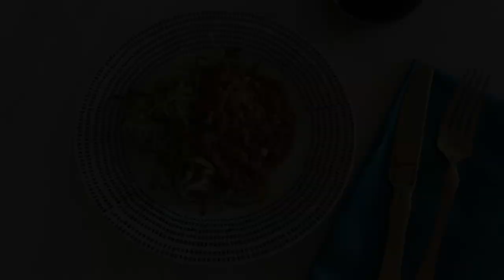Cooking in Copper: Spaghetti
Cooking in Copper: Traditional Spaghetti with Homemade Sauce

Per usual, I made up this recipe with all the spices. Because the herbs are partially fresh / dried from my garden, they give a sweeter end to the sauce vs tangy. You can amp up the garlic or add garlic powder and garlic salt to add more savory notes – basically, it’s “to taste” as most real Italian “gravy” is!

And yes, to answer the common question right away – it IS okay to cook tomatoes in tin-lined copper! Just don’t store tomato based food in it!

Recipe:

1 quart jar of canned tomatoes / 4 cups whole peeled plum tomatoes
1 small onion, chopped
3 cloves garlic, minced
Zucchini noodles OR spaghetti or bucatini pasta noodles
Browned/pre-cooked ground beef or plant-based meat

The following herbs and spices fresh OR dried:
Basil
Thyme
Rosemary
Oregano
Parsley
Sage
Garlic powder
Onion powder
Black pepper
Salt

Combine all spices into a small bowl – if using fresh or whole dried, use a grinding stone to pulverize. Set aside.

Place the tomatoes in a blender and blend until sauce-like.

Bring a stock pot of water to boil. Add the pasta noodles. Stir occasionally.
*If using zucchini or other vegetable noodles, add the veggie noodles and water to a pan and cook until “al dente”.

Meanwhile, put the onion and garlic in a low pan with some water. If using copper, heat on low, stirring often. Add water as needed to prevent sticking and overheating the pan. Add the spices and mix. Pour in the blended tomatoes. Cook, stirring often. **This is the time to taste the sauce, putting in more salt, pepper, or other seasonsing as desired!** Add the meat and combine over low heat until everything is hot.

Drain noodles (either the zucchini or regular pasta noodles) and serve hot with the sauce over the top. If you want to garnish with parsley or shaved cheese, go for it!

Pick up my book, Copper Iron & Clay: A Smith’s Journey, on the history, science, use and care of cookware, plus recipes! Available through HarperCollins or anywhere books are sold!

Listen to the podcast, Coppersmith Doctor, to hear all about cookware, metal, rivets, and food. You can even submit your own metalsmithing or cookware questions by popping over where you’ll be able to send me your burning questions directly.

And lastly, if there’s something you want to know, or want me to make a video of something specific, leave a note in the comments – I love getting ideas for videos from you!